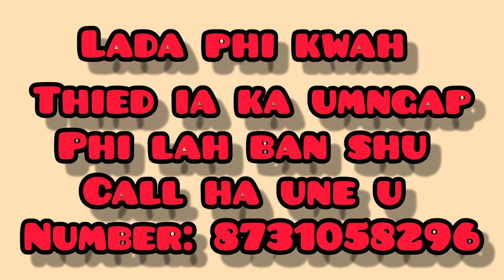Iateilang Beekeeping & Processing Unit Mawten || Umngap Na Rew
kidon ki pack ba
250g
500g
1kg

ia ka dor phin sa tip ynda phin phone bad kylli na u trai